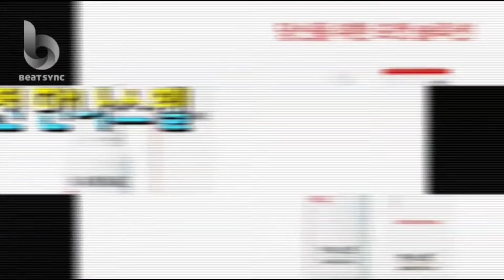건강관리 고민 종결자 불면증 땡땡땡 씨놀 만나스웰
언제, 어디서든, 어디에든 폴리페놀 한 방울

​어제보다 더 빛나는 아름다움을 오늘의  당신에게 선물합니다
만나스웰 그 기적의 물방울로 오늘 보다 더 아름다운 내일을 기대해 보세요

가정이나 사무실에서 간편하게 물이나 음료에 타서 드셔보세요
평소에 커피를 즐기신다면,  두 잔의 커피를 준비하셔서 한 잔에는 만나스웰을 타신 후
맛의 차이를 비교해 보세요

맑고 화사한 피부
촉촉하고 윤기나는 탄력 있는 피부
붓기 없이 매끈한 피부
눈으로 확인하는 예쁜 바디라인
피로로 인해 낮아진 수면의 질 개선

MOP Hydro-Network 바이오기술은
Cell Hydration을 통하여 우리 몸을
건강하게 되돌려 주는 차세대 바이오
기술입니다